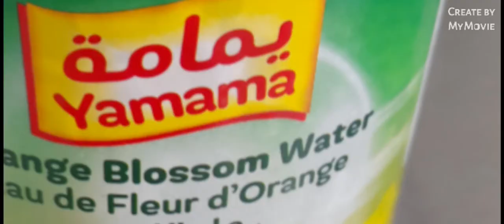MAHALBIYA SWEETS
Mahalabiya sweets
*1 portion *
1 cup cornstarch
1 cups sugar
2 cups of powdered  milk
6 cups of water

 Preparation :
Put  all together  the ingredients  in the pot , add 6 cups of water, turn on the fire in  slow, to avoid burned  at the  bottom, continue  mixing until it reaching into  the boiling  point add the maisaher or orange blossom then off the fire,set aside  transfer  the Pyrex  glass then to the cup.
 in one portion  you make make  12 cups.

 This is good for  all occasions  especially  parties  and any others else.
 enjoy and keep on watching